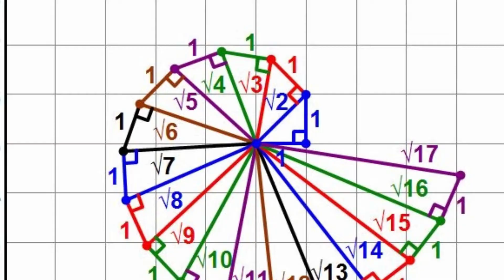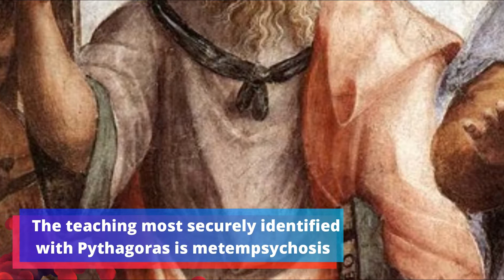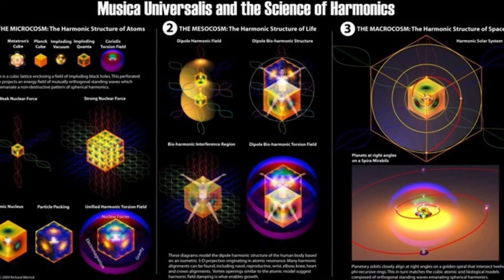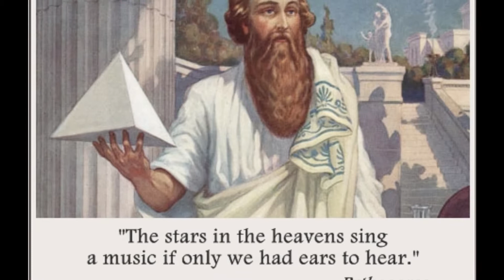Who was Pythagoras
For suggestions please comment on a video or message us.

Pythagoras of Samos (c. 570 – c. 495 BC) was an Ionian Greek philosopher and the eponymous founder of the Pythagoreanism movement. His political and religious teachings were well-known in Magna Graecia and influenced the philosophies of Plato, Aristotle, and, through them, Western philosophy.

Knowledge of Pythagoras's life is largely clouded by legend and obfuscation, but he appears to have been the son of Mnesarchus, a seal engraver on the island of Samos. Modern scholars disagree regarding Pythagoras's education and influences, but they do agree that, in around 530 BC, he travelled to Croton, where he founded a school in which initiates were sworn to secrecy and lived a communal, ascetic lifestyle. Following Croton's decisive victory over Sybaris in around 510 BC, Pythagoras's followers came into conflict with supporters of democracy and Pythagorean meeting houses were burned. Pythagoras may have been killed during this persecution, or he may have escaped to Metapontum, where he eventually died. The teaching most securely identified with Pythagoras is metempsychosis, or the "transmigration of souls", which holds that every soul is immortal and, upon death, enters into a new body. He may have also devised the doctrine of musica universalis, which holds that the planets move according to mathematical equations and thus resonate to produce an inaudible symphony of music. Scholars debate whether Pythagoras himself developed the numerological and musical teachings attributed to him, or if those teachings were developed by his later followers, particularly Philolaus of Croton. He probably prohibited his followers from eating beans, but he may or may not have advocated a strictly vegetarian diet.

In antiquity, Pythagoras was credited with many mathematical and scientific discoveries, including the Pythagorean theorem, Pythagorean tuning, the five regular solids, the Theory of Proportions, the sphericity of the Earth, and the identity of the morning and evening stars as the planet Venus. It was said that he was the first man to call himself a philosopher ("lover of wisdom") and that he was the first to divide the globe into five climatic zones. Classical historians debate whether Pythagoras made these discoveries, and many of the accomplishments credited to him likely originated earlier or were made by his colleagues or successors. Some accounts mention that the philosophy associated with Pythagoras was related to mathematics and that numbers were important, but it is debated to what extent, if at all, he actually contributed to mathematics or natural philosophy.

Pythagoras influenced Plato, whose dialogues, especially his Timaeus, exhibit Pythagorean teachings. Pythagorean ideas about mathematical perfection also impacted ancient Greek art. His teachings underwent a major revival in the first century BC among Middle Platonists, coinciding with the rise of Neopythagoreanism. Pythagoras continued to be regarded as a great philosopher throughout the Middle Ages and his philosophy had a major impact on scientists such as Nicolaus Copernicus, Johannes Kepler, and Isaac Newton. Pythagorean symbolism was used throughout early modern European esotericism and his teachings as portrayed in Ovid's Metamorphoses influenced the growth of the vegetarian movement.